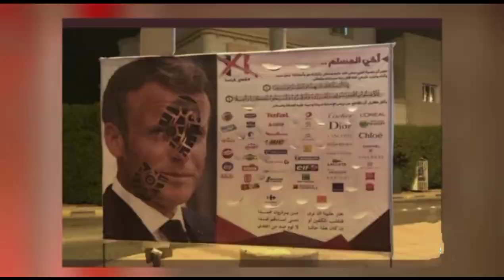France Calls Arab Countries To Stop Boycott French Product's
France Calls Arab Countries To Stop Boycott French Product's. France urges Arab nations to prevent boycotts over Macron's cartoons defence
France has urged Middle Eastern countries to end calls for a boycott of its goods in protest at President Emmanuel Macron's defence of the right to show cartoons of the Prophet Muhammad (PBUH)

The French foreign ministry said the "baseless" calls for a boycott were being "pushed by a radical minority".

French products have been removed from some shops in Kuwait, Jordan and Qatar.

Meanwhile, protests have been seen in Libya, Syria and the Gaza Strip.

The backlash stems from comments made by Mr Macron after the gruesome murder of a French teacher who showed cartoons of the Prophet Muhammad in class.

The president said the teacher, Samuel Party, "was killed because Islamists want our future", but France would "not give up our cartoons".

Political leaders in Turkey and Pakistan have rounded on Mr Macron, accusing him of not respecting "freedom of belief" and marginalising the millions of Muslims in France.

On Sunday, Turkish President Recep Tayyip Erdogan suggested, for a second time, that Mr Macron should seek "mental checks" for his views on Islam.

Some supermarket shelves had been stripped of French products in Jordan, Qatar and Kuwait by Sunday. French-made hair and beauty items, for example, were not on display.

In Kuwait, a major retail union has ordered a boycott of French goods.

The non-governmental Union of Consumer Co-operative Societies said it had issued the directive in response to "repeated insults" against the Prophet Muhammad (PBUH)

In a statement, the French foreign ministry acknowledged the moves, writing: "These calls for boycott are baseless and should stop immediately, as well as all attacks against our country, which are being pushed by a radical minority."